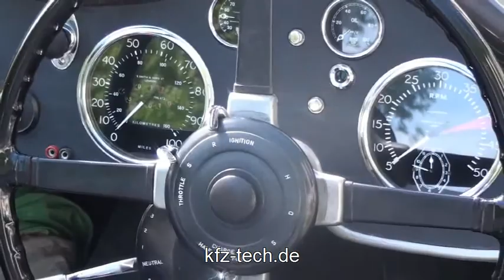AC Six 16/18 1935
kfz-tech.de präsentiert den AC Six 16/18 von 1935